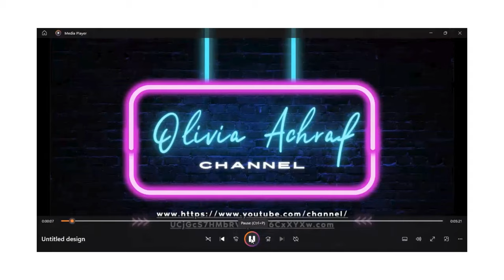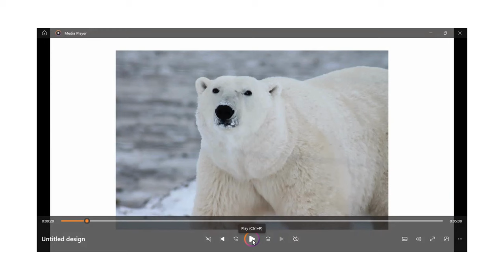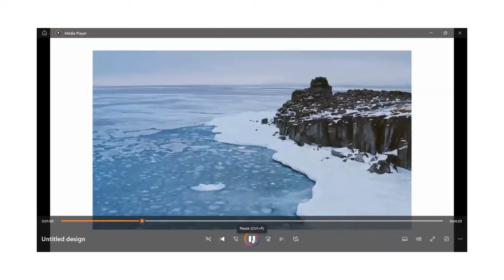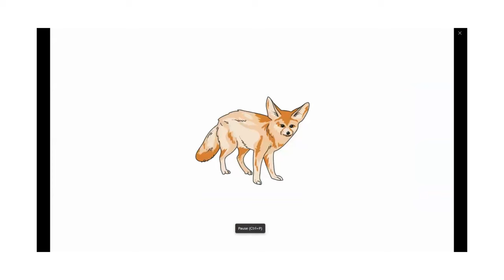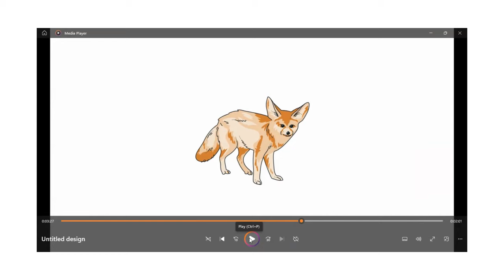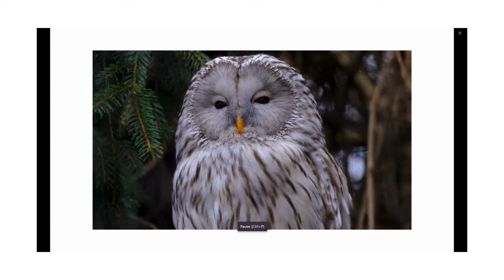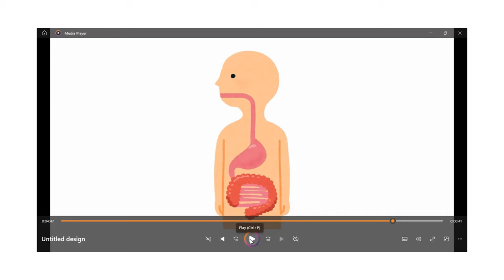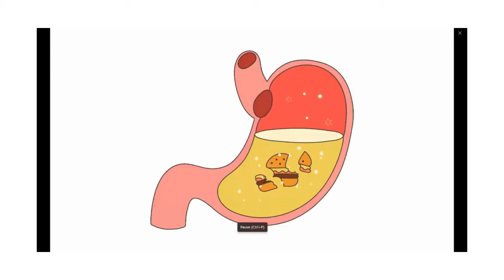تأسيس science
اهم دروس science لطلبة رابعة